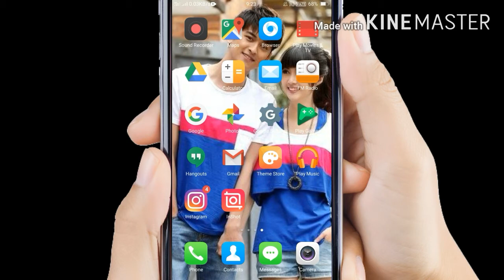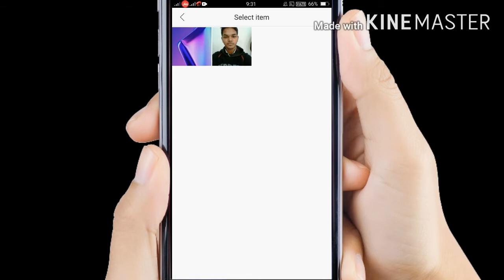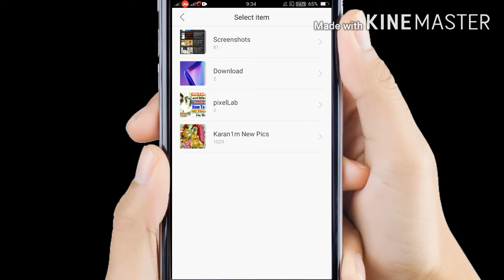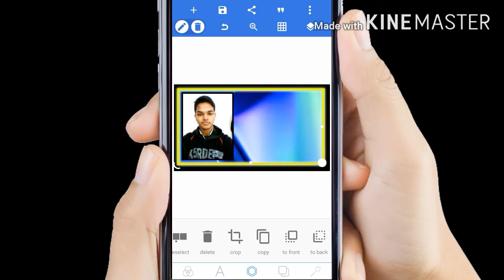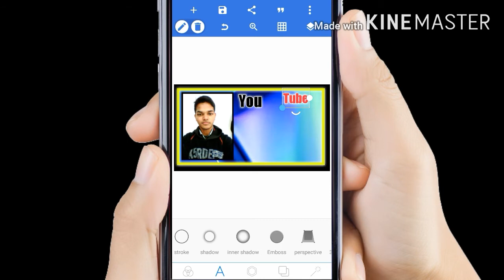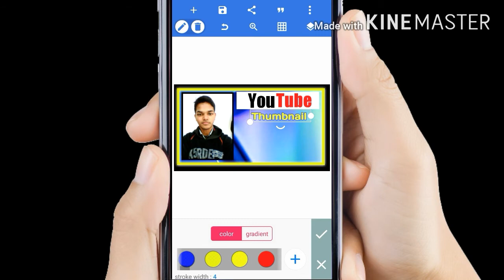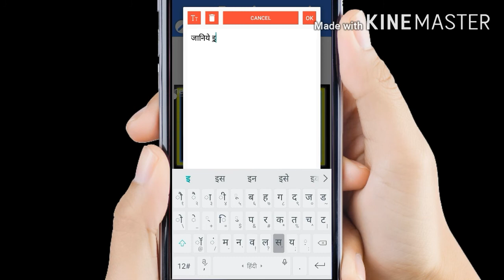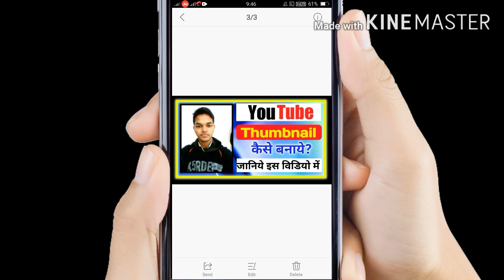Live Proof | how to make youtube hdthumbnail | youtube thumbnail kaise banaye |जानिये इस विडियो में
आप सभी को हमारे तरफ से नमस्कार! 🙏
मेंने आज आप के लिये Live Proof | how to make youtube hdthumbnail | youtube thumbnail kaise banaye |जानिये इस विडियो में
अपना 😘 प्यार दिखाईये इस विडियो पर!

THANK U KEEP SUPPORTING LOVE YOU 😘